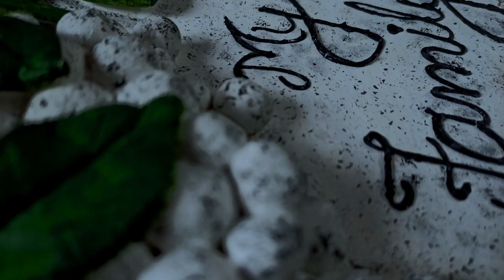Hand made name plate for home || DIY wall hanging || Home decoration idea || Wall putty craft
Hey guys!
Welcome to Artwork Kajal

hope you will like this video, if you like this video do like👍 ,share and SUBSCRIBE and don't forget to press the bell icon 🔔if you are new on my channel.